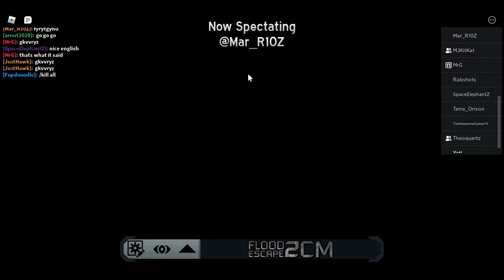Anger Admission [Crazy+] Death Compilation | Flood Escape 2 Community Maps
Today we watch several people die on this crazy+ and I hope you guys enjoy the video.
ID: iy6h7r1 Creator: Theoquertz